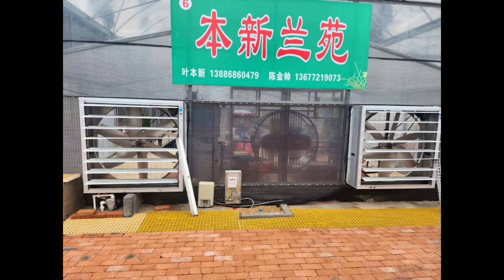중국 일경구화 난실 탐방 3억난초#한ㆍ중혜란협회